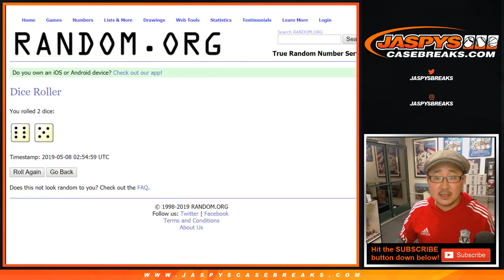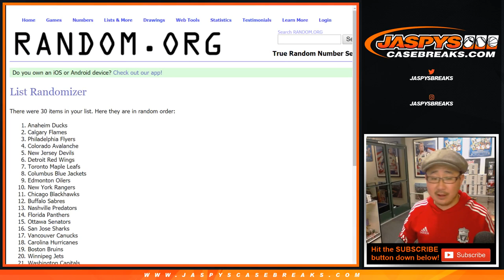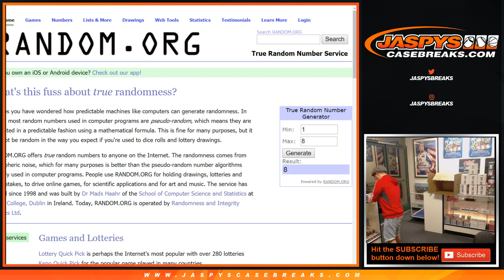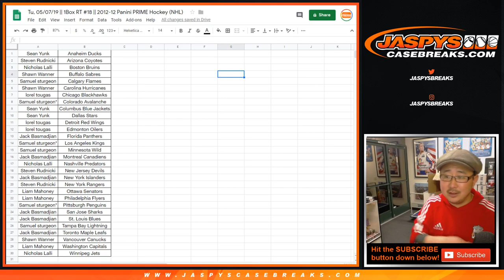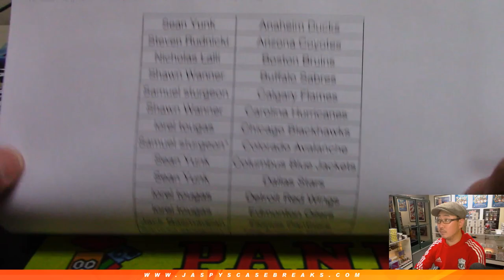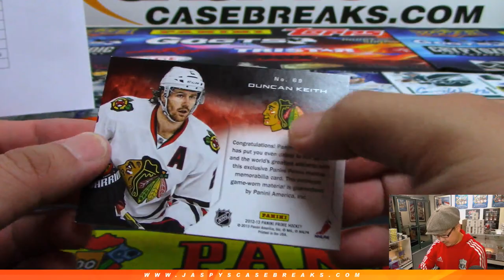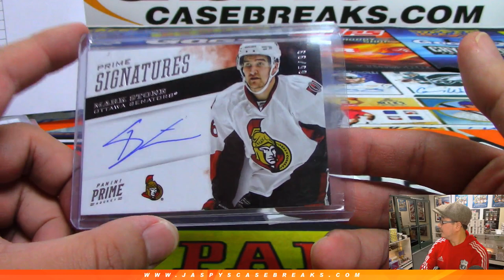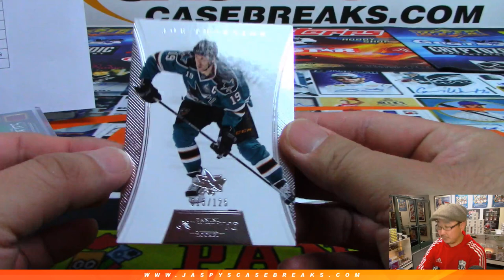Tu, 05/07/19 || 1Box RT #18 || 2012-13 Panini PRIME Hockey (NHL)